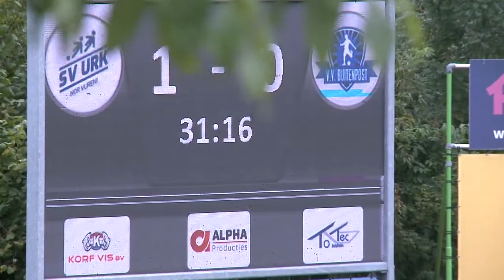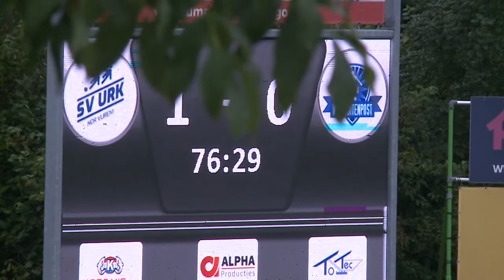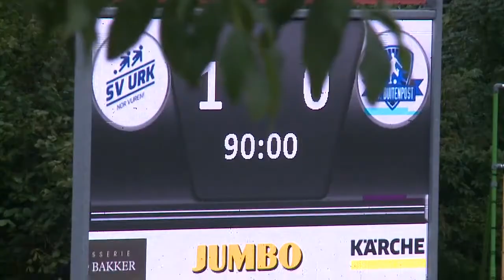(2021-10-02) Urk-Buitenpost 1-0 (1-0)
Verslag van de kompetitiewedstrijd in de Hoofdklasse B tussen Urk en Buitenpost gespeeld op zaterdag 2 oktober 2021. Uitslag 1-0.